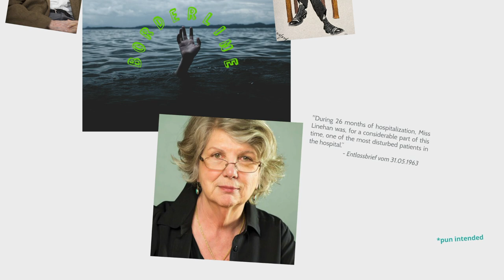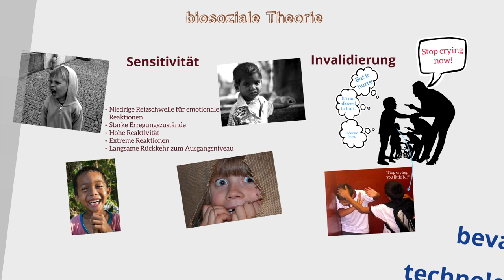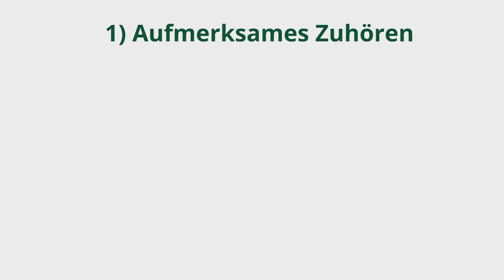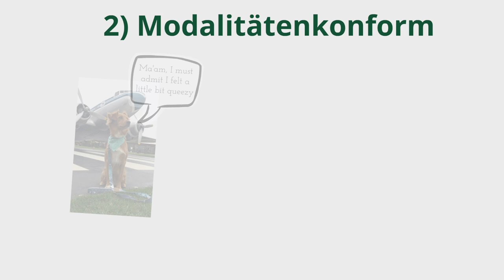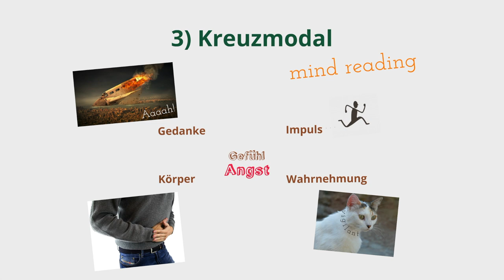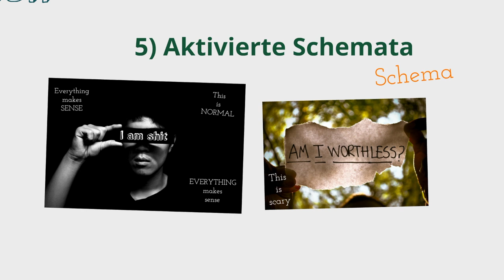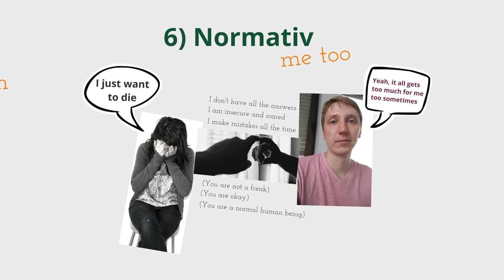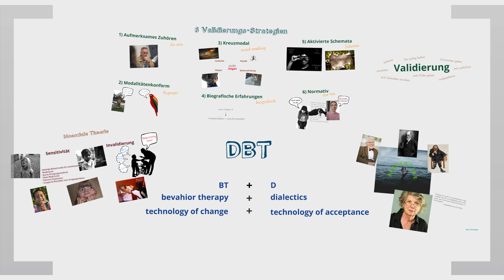DBT - Validierung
Juwelen der Psychologie 7: DBT - Validierung

Name, Urheber, URL und Lizenz der Bilder, in der Reihenfolge ihres Erscheinens bzw. von oben nach unten und von links nach rechts:
1. Marsha Linehan, official twitter profile picture,
2. Empathy by Tumisu, PD,
3. Native American Child with Dog by Richard Throssel, PD,
4. A psychiatrist with intense, bulging eyes. Colour process print by C. Josef, c. 1930, CC 4.0 International
5. Aaron T. Beck, spring 2016, by Slicata. CC 4.0 international,
6. grayscale photography of hands under body of water by Ian Espinosa on Unsplash, PD,
7. Sigmund Freud by Max Halberstadt, PD,
8. Kid people child person by unknown, CC0,
9. Father Son Father and Son by phillipneho, PD,
10. Discipline by mohamed_hassan, CC0,
11. Bullying by Diego Grez, CC 3.0,
12. Scream and shout by Mindagaus Danys, CC 2.0,
13. Laughing boy in sunshine by Basile Morin, CC 4.0,
14. Scared girl by Pezibear, PD,
15. Crying boy by unknown, PD,
16. Good listener by Dominique A. Pineiro, PD,
18. Dog plane by Guilherme Frisoni, PD,
19. Aircraft by Stacey Kelly, PD,
20. Neoclassical_Velocity by Nevit Dilmen, PD,
21. Rip Gravestone Marker Vector Clipart by j4p4n, PD,
23. Hand by unknown, CC0,
24. Abdominal pain by derneuemann, PD,
25. White Predator by unknown, CC0,